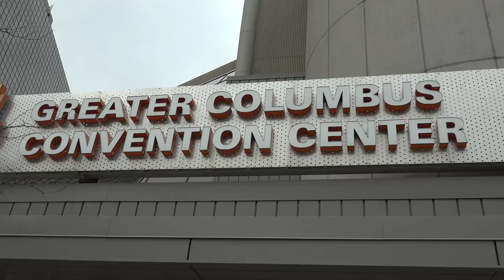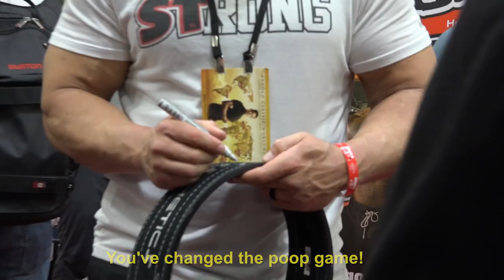The 2016 Arnold Expo: MARK BELL'S SLING SHOT BOOTH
I went to the Arnold Sports Festival in Columbus Ohio to meet up with all of you guys.  I brought the whole crew and we had some fun.  My short, fat brother filmed a ton of stuff, so be on the lookout for Part Deux next week.

[instagram] @marksmellybell, @silentmikke

[twitter] @marksmellybell, @silentmikke